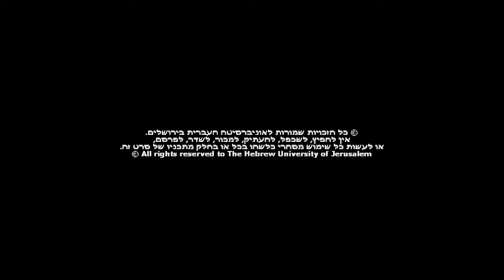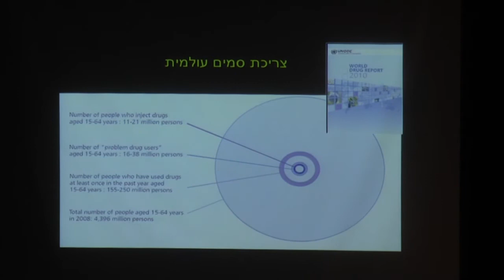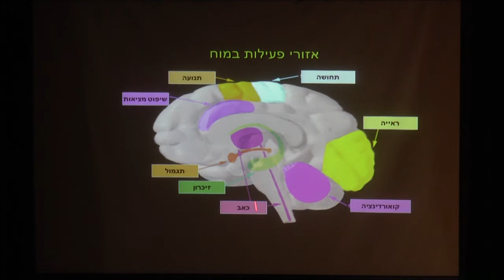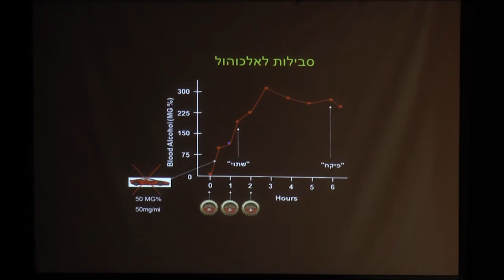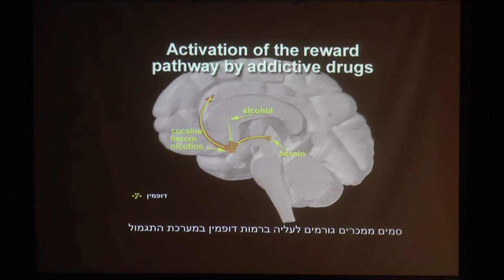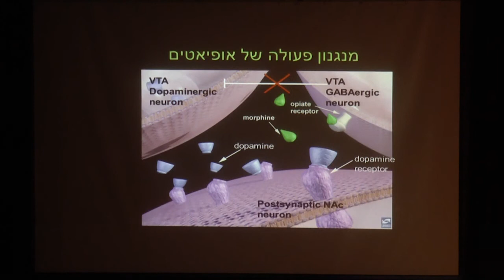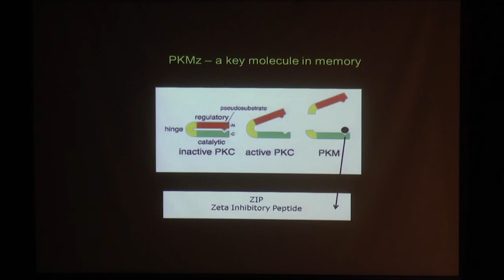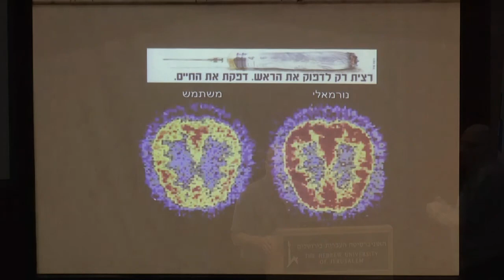מדוע תשע"ו | התמכרות, זיכרון ומה שביניהם - פרופ' רמי יקא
התמכרות, זיכרון ומה שביניהם
פרופ' רמי יקא
הפקולטה לרפואה
האוניברסיטה העברית בירושלים

17/04/2016
הרצאה בסדרת "המטופל, הרופא והחוקר -  ומה שביניהם", סדרת הרצאות בשיתוף הפקולטה לרפואה ובהנחיית פרופ' שלמה ששון, סגן דיקן למחקר, הפקולטה לרפואה, האוניברסיטה העברית בירושלים

תקציר הרצאה:
התמכרות, ולא רק לסמים, היא מחלת מוח קשה שאין לה תרופה. לא כל משתמש בסמים הופך למכור אך מי שכן, מוחו עובר שינוי משמעותי, לעיתים בלתי הפיך. גמילה מהתמכרות היא אף קשה יותר. לראיה, אחוז מכריע מבין הנגמלים חוזרים לשימוש. למרות ממדי הבעיה העולים וגוברים עם השנים בארץ ובעולם, אין טיפול תרופתי יעיל להילחם בתופעות השימוש החוזר לאחר גמילה.
לאחרונה מתבהרת תמונה על פיה חלק מתהליך ההתמכרות, הגמילה והשימוש החוזר, קשור במישרין למעורבות תהליכי למידה וזיכרון ה"נחטפים" על ידי הסמים והופכים משרתם.
בהרצאה יתוארו המנגנונים ואזורי המוח בהם סמים פועלים, כיצד מגיב המוח להשפעתם וכיצד שינויים אלו גורמים לשימוש חוזר. לבסוף, יתוארו כיווני מחקר חדשניים "מחוץ לקופסה" לקונספטים לטיפול תרופתי